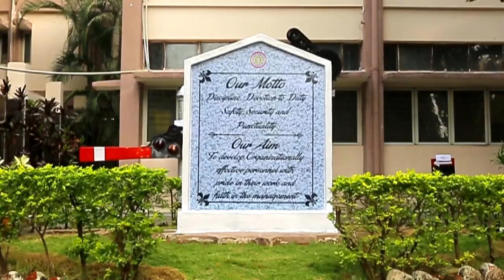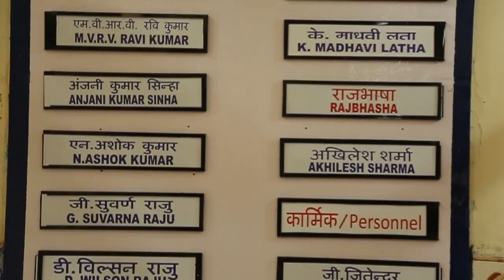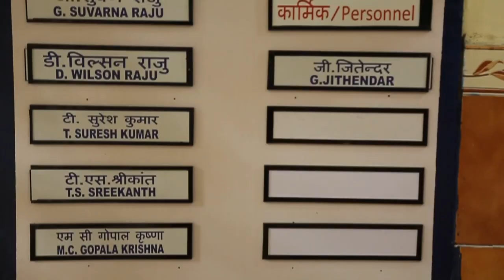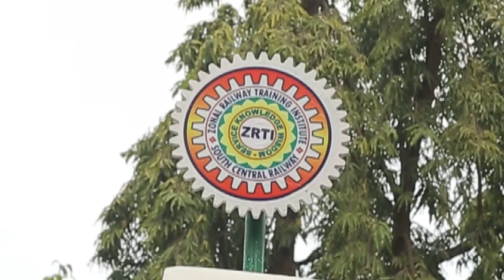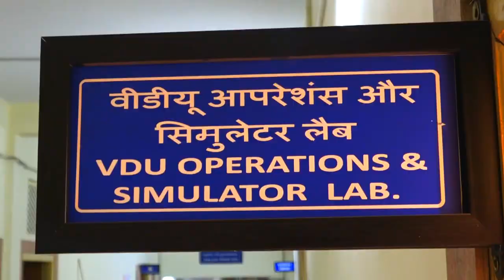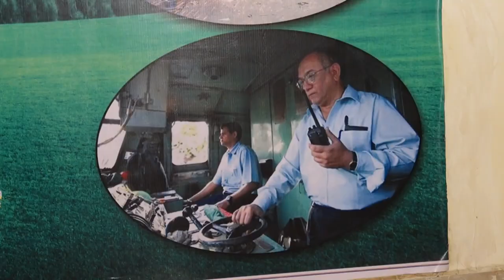ZRTI MLY a documentary film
An over view of Zonal Railway Training Institute, Moula-Ali, South Central Railway. Secunderabad', which imparts training to all Group C staff of South Central Railway on Transportation rules, train Passing rules , Commercial rules etc. On an average Ten thousand plus employees undergo training in initial and refresher courses annually.